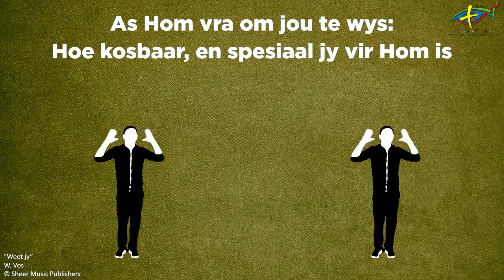“Om weer te kan sien” - ANTZ & BATZ Klets-Klas (21 Feb 2021) | NG Eros